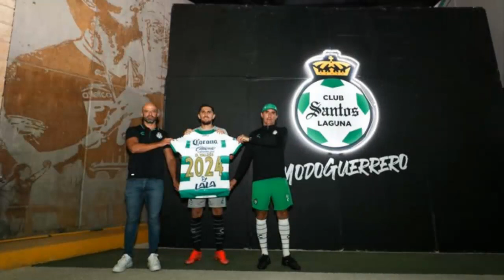✅🔥OFICIAL | ¡¡SANTOS LAGUNA CONFIRMA LA RENOVACION DE ESTE JUGADOR HASTA EL 2024!!